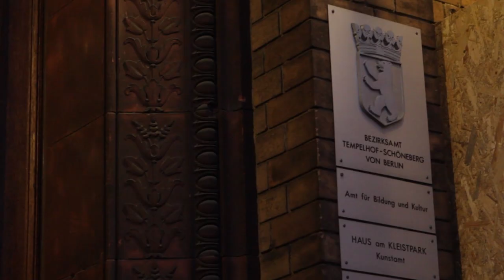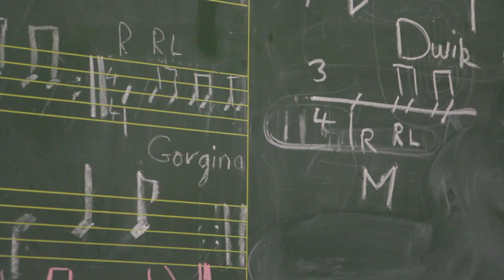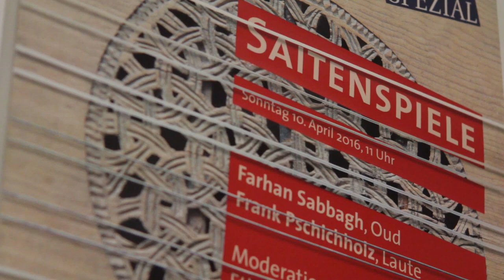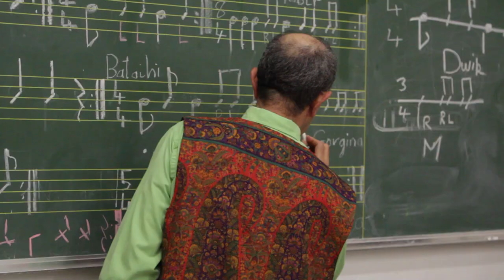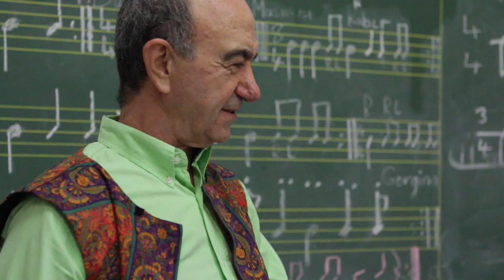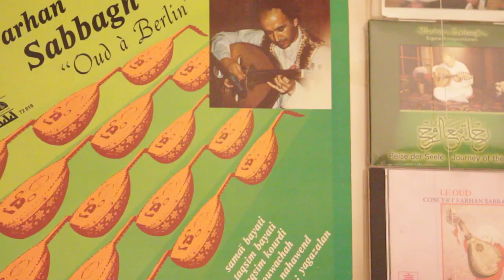Farhan Sabbagh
Der Meister der arabischen Oud und der arabischen Perkussion, Komponist und Dozent Farhan Sabbagh wuchs in einer Sufi-Familie im syrischen Homs auf. Er studierte in Syrien und Ägypten Musik und kam Anfang der 1980er-Jahre auf Einladung des Internationalen Instituts für Traditionelle Musik IITM nach Berlin, um Schulkinder in die arabische Musik einzuführen.
Seitdem unterrichtet er neben seiner Konzerttätigkeit auch an Berliner Musikschulen, so an der heutigen Leo Kestenberg Musikschule und gehörte dort zu den Gründungsmitgliedern der Fachgruppe Musikkulturen der Welt Mitte der 1980er-Jahre. Er vermittelt die arabischen Instrumente, ein großes Musikrepertoire und die arabische Musiklehre sowohl Kindern in Nachbarschaftsheimen als auch Erwachsenengruppen oder  im Einzelunterricht an musikalische Laien und Profis, die die Ursprünge der europäischen Musikinstrumente und die gemeinsamen Wurzeln der Musikkulturen kennenlernen wollen.

Ein Film der Fachgruppe Musikkulturen der Welt der Leo Kestenberg Musikschule für CrossKultur - der interkulturellen Veranstaltungsreihe des Bezirksamts Tempelhof-Schöneberg. Aufgenommen im Haus am Kleistpark.

ww.cross-kultur.de